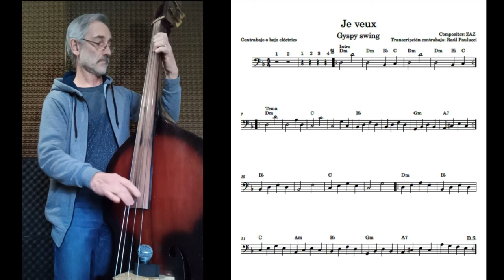Je veux (ZAZ) TUTORIAL de contrabajo (Partitura descargable)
LINK DESCARGA DE PARTITURA